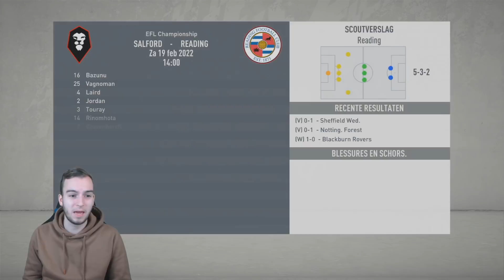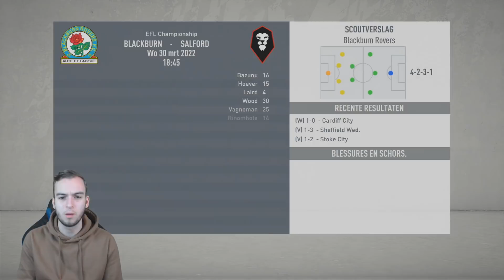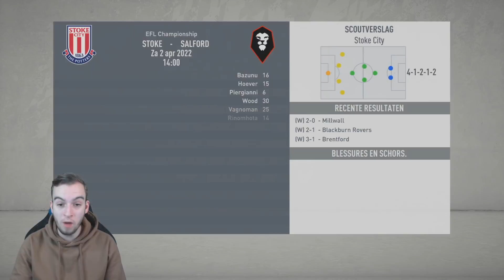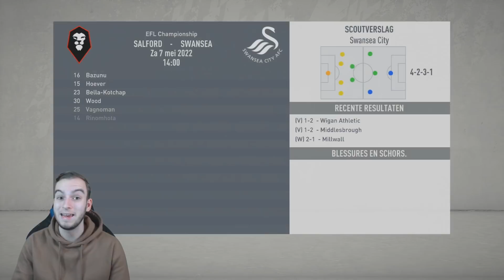SALFORD CITY CAREER MODE #20 | VECHTEN VOOR PROMOTIE!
Tof dat je hebt gekeken naar ''SALFORD CITY CAREER MODE #20 | VECHTEN VOOR PROMOTIE!'' een blauw duimpje omhoog wordt gewaardeerd!